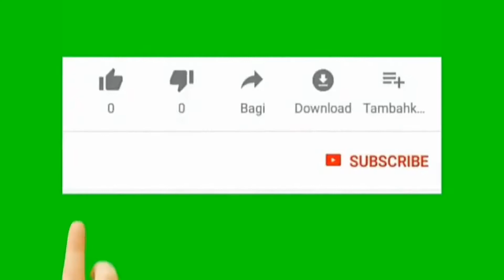Fruit In Florida Untired State Vườn Trái Cây sum Xuê nhà hàng xóm nhìn thấy mê luôn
Cám ơn mọi người đã luôn yêu thương Kênh SO TRAN TV!
Tham gia kênh này để nhận các đặc quyền:
Hi.I"m A Vietnamese.